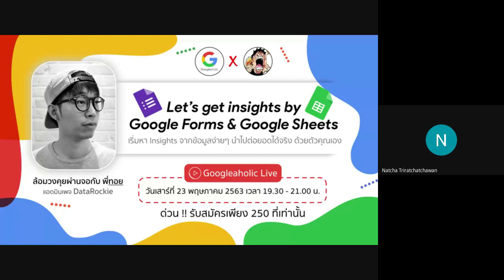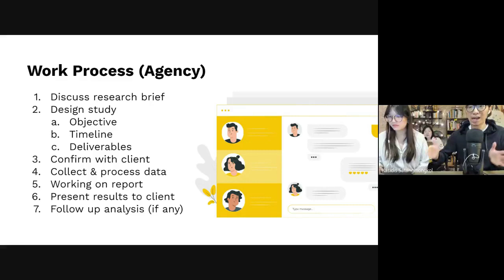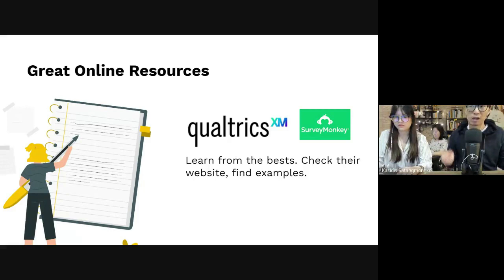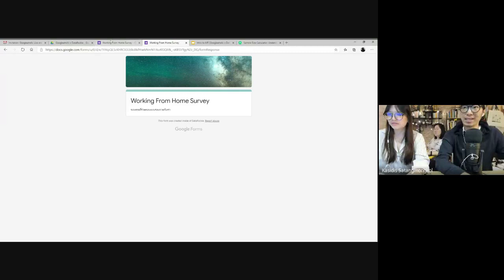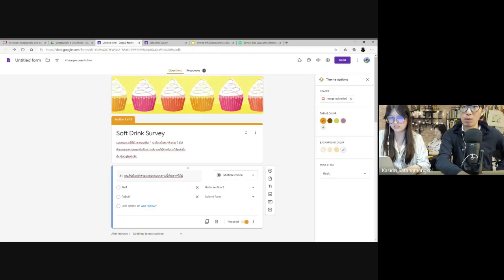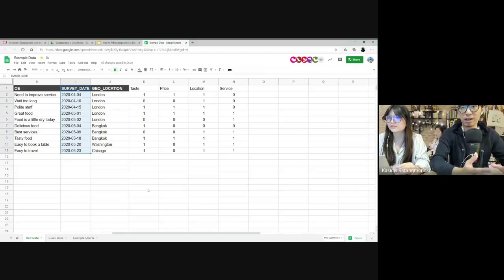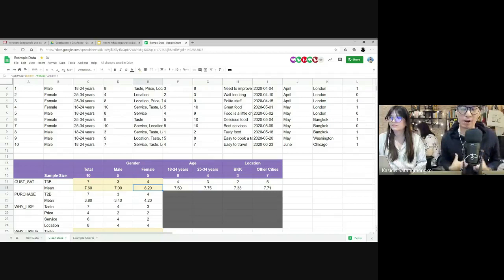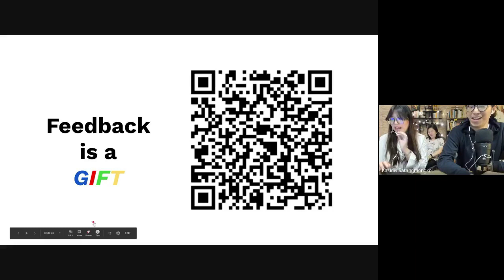เรียนพื้นฐานการทำวิจัยตลาดออนไลน์ด้วย Google Forms และ Google Sheets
วีดีโอบันทึกการสอนผ่าน Google Meet Live วันที่ 23 พ.ค. 2563

อีเว้นต์ดีๆจากทีม GoogleAholic สอนโดยแอดทอยจากเพจ DataRockie

เนื้อหาแบ่งออกเป็น 3 พาร์ท
- พื้นฐานวิจัยตลาด (market research) แชร์ประสบการณ์ทำงานจริงกับเอเจนซี่ระดับท๊อป 5 ของโลก
- การออกแบบแบบสอบถาม (questionnaire design) ด้วย Google Forms
- การวิเคราะห์ผลสำรวจเบื้องต้น (data analysis) ด้วย Google Sheets

00:00 - Intro
05:32 - What is market research?
27:20 - Project Cost
43:00 - Questionnaire design with Google Forms
49:09 - How to calculate sample size?
1:29:00 - Survey analysis with Google Sheets
1:51:32 - Example soy drink report
2:03:30 - Banner
2:23:09 - Ending session and FAQ

ดาวน์โหลด slide และตัวอย่างไฟล์ต่างๆได้ที่

ติดตามเพจของเราได้ที่